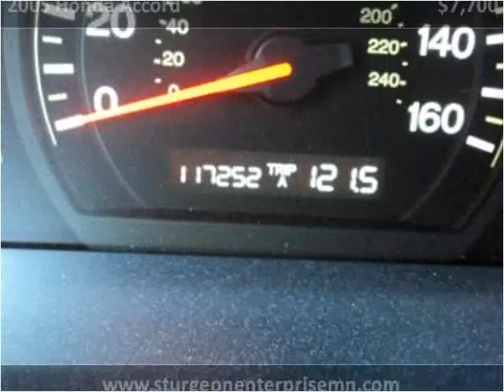2005 Honda Accord Used Cars Sturgon Lake MN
This 2005 Honda Accord is available from Sturgeon Enterprise.